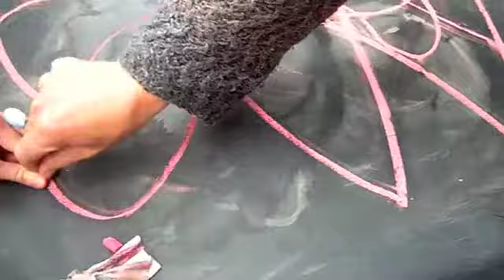Visual Conversations 1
A & B hold two pens between them. One person leads each hand.